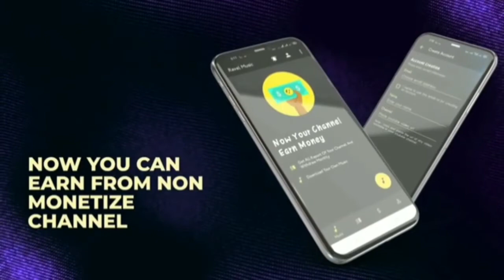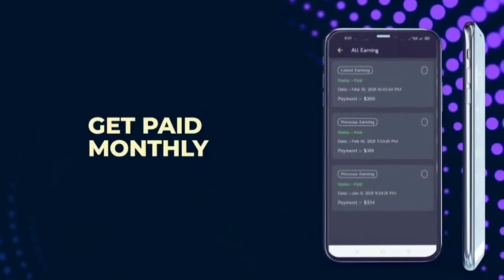Filhaal 2 Mohabbat DJ remix || hard vibration remix filhaal 2 DJ song | Remix By DJ Aman Vaishnav